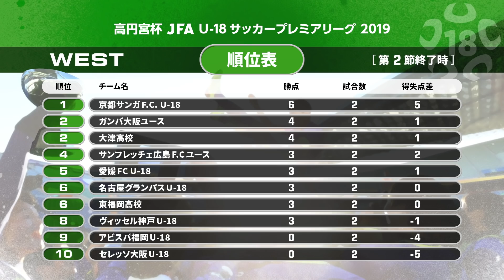WEST 第2節 ダイジェスト【高円宮杯 JFA U-18サッカープレミアリーグ 2019】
U-18年代最高峰のリーグ戦「高円宮杯 JFA U-18サッカープレミアリーグ2019」。クラブユースと高体連のチームが年間を通じホーム&アウェイ方式で、しのぎを削る今大会は今年で開催9年目。精鋭20チームが、東西のチャンピオンをかけて、熱戦を繰り広げます。

[EAST]
青森山田高校（青森県）、尚志高校（福島県）、鹿島アントラーズユース（茨城県）、浦和レッドダイヤモンズユース（埼玉県）、大宮アルディージャU18、市立船橋高校（千葉県）、柏レイソルU-18（千葉県）、流通経済大学付属柏高校（千葉県）、清水エスパルスユース（静岡県）、ジュビロ磐田U-18（静岡県）

[WEST]
名古屋グランパスU-18（愛知県）、京都サンガF.C. U-18（京都府）、ガンバ大阪ユース（大阪府）、セレッソ大阪U-18（大阪府）、ヴィッセル神戸U-18（兵庫県）、サンフレッチェ広島F.Cユース（広島県）、愛媛FC U-18（愛媛県）アビスパ福岡U-18（福岡県）、東福岡高校(福岡県)、大津高校（熊本県）